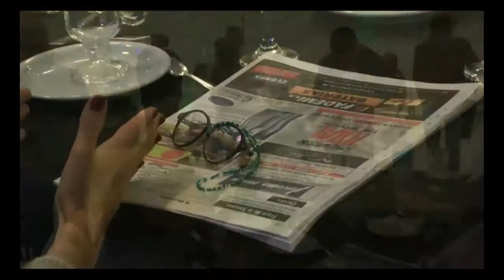En la recta final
El ministro del interior Rogelio Frigerio estuvo en Paraná dando el cierre de la campaña con vista a las PASO y tuvo la gentileza de pasar por los estudios de El Explorador y hablar de lo que fue su visita a la ciudad. Lo acompañaron Atilio Benedetti Y Alicia Marcuard